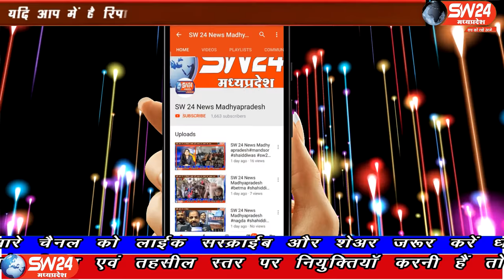SW 24 News Madhyapradesh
खरगोन की श्री राम धर्मशाला में रविवार को कोरोना 19 को लेकर कार्यक्रम किया गया। इसमें सर्व ब्राह्मण समाज के अध्यक्ष सुनील शर्मा सहित 13 ब्राह्मण इकाई के अध्यक्ष मौजूद थे। खरगोन से जयंत गुप्ता की रिपोर्ट